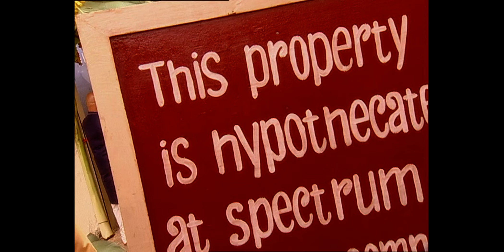Manav और Archana ने किया new garage का हवन | PAVITRA RISHTA | Full Ep. 126 | ZEE TV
Manav and Archana performed a sacred ceremony for their new garage 🙏 But will this blessing bring them success, or will new challenges arise?

Manav और Archana ने किया new garage का हवन